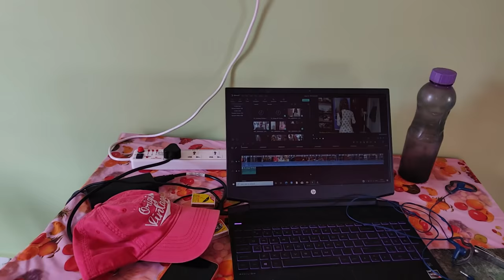Our First Navratri together after marriage | Navratri Special Vlog | Jiya Shashwat Roy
Hi